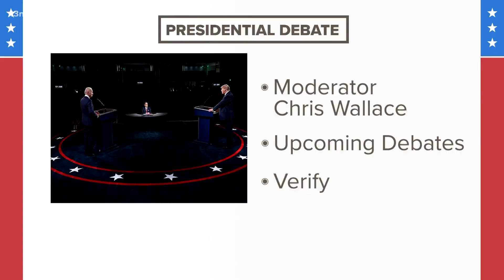13News Now Verify Team fact checks Trump-Biden debate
13News Now Verify Team fact checks Trump-Biden debate.